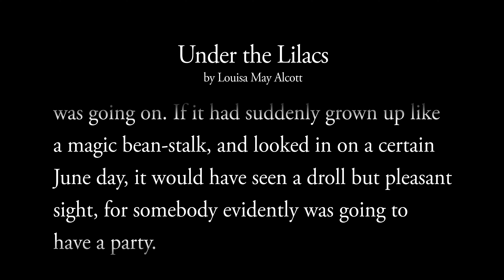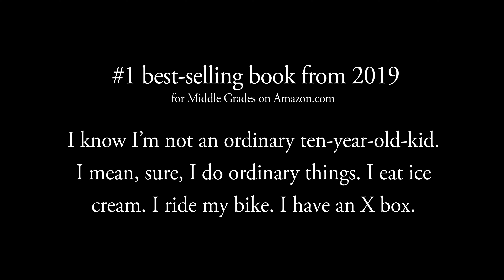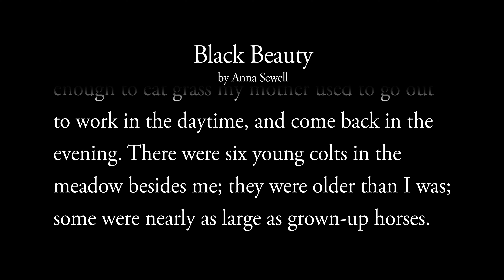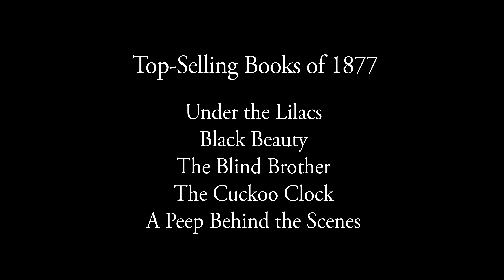How Books Have Changed in the Past Century | The Good and the Beautiful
For years Jenny Phillips, the founder of The Good and the Beautiful, has deeply analyzed books and how they have changed over the past 100-150 years. In this video, Jenny gives her fascinating findings and explains how the changes in books are in turn changing our children. The kind of books that developed the noble character of people like Abraham Lincoln and Thomas Edison are not the kind of books you now see on the best-selling children’s book lists today. Are your children really gaining benefits from the books they are reading? All parents and teachers need to watch this video!

(0:00) Introduction
(0:24) How Are Books Impacting Children Today?
(0:46) Comparing Bestselling Books of Today to Bestselling Books of 1877
(5:12) Why Does it Matter? How is it Affecting Children?
(6:06) Hurting Instead of Helping Academics
(6:31) Potential Benefits of Books
(7:40) The Treatment of Bad Behavior in Books Then and Now
(8:31) A Common Popular Series
(9:42) Return to Pure and Powerful Literature
(9:57) Jenny's Personal Witness and Experience
(10:25) One Final Comparison
(11:27) Bringing Back Good Literature
(11:57) The Good and the Beautiful Booklist
Homeschooling with The Good and the Beautiful: What It’s All About: youtu.be/h39iHJEz49k